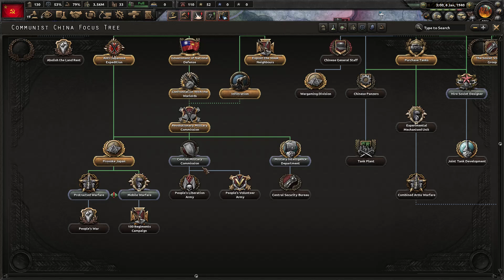Realistic HOI4: Maoist Hegemony #3 | WW2 Begins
In the third episode of my series, the second world war begins, and the UK makes some questionable life decisions.

PEACE DEALS
Cores are given out
The wargoal is given out
Remaining land is distributed to each nation according to their warscore
No hitting pass, unless it involves cores or the wargoal

MODS
Nation Renaming
Formable Nations
Realistic Nukes
Player-Led Peace Deals
Demand It
Colored Puppets